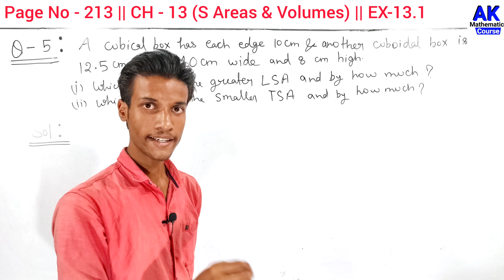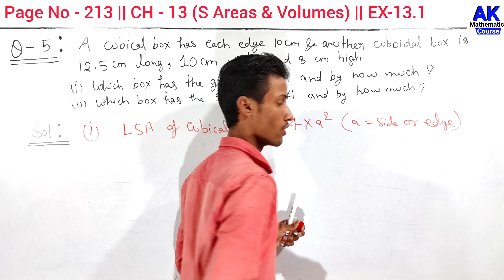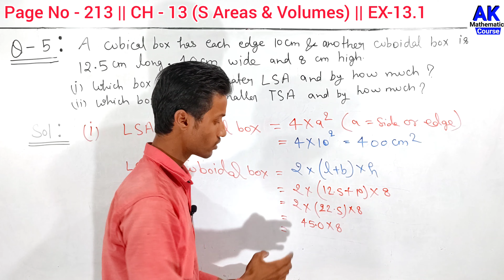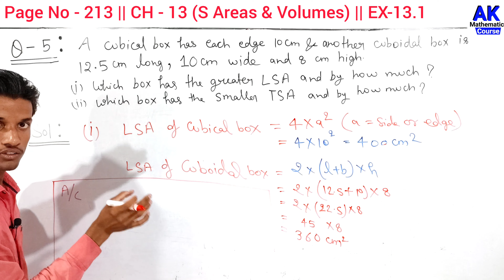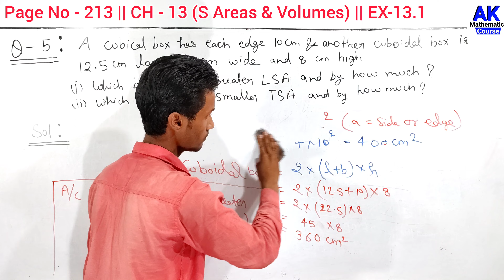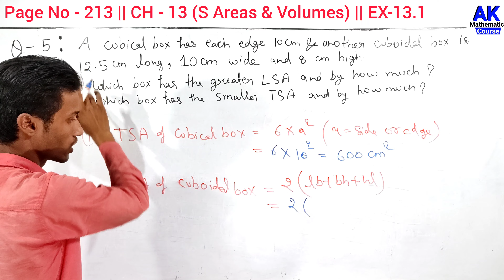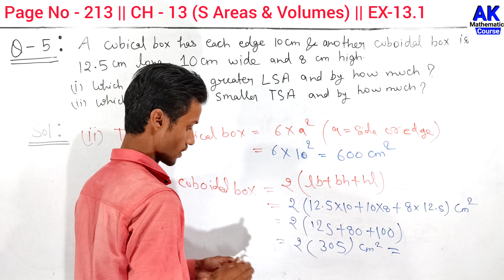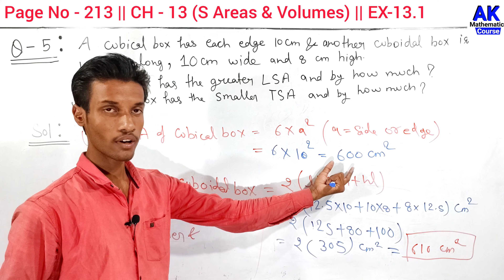A Cubical Box Has Each Edge 10cm And Another Cubical Box Is 12.5cm Long 10cm Wide And 8cm High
A Cubical Box Has Each Edge 10cm And Another Cubical Box Is 12.5cm Long 10cm Wide And 8cm High | AK MtCourse | by Anand Kushwaha

including :

class 9 chapter 12th

Basic Maths Concepts in Hindi

keepSupporting
KeepLearning
with AKMtCourse

More Queries.

class ex 13.1 q5

a cubical box has each edge 10 cm and another cuboidal box is 12.5 cm long 10 cm wide and 8 cm high

a cubical box has each edge 10cm and another cuboidal box is 12.5 cm long 10 cm wide and 8 cm height

a cubical box has each edge 10cm and another cubical box is 12.5cm long 10cm wide and 8cm hight

a cubical box has each edge 10cm and another cuboidal box